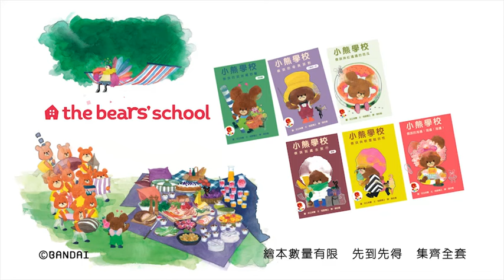麥當勞® 開心樂園餐® - The Bear’s School繪本系列